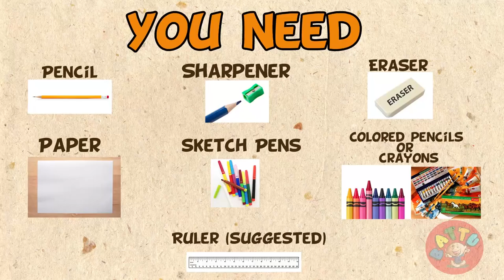India Map -Drawing - Maps of India -By Drawing tutorial's battu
How to Draw the Map of India-Drawing
Hello friends today I will show you how to draw and make a map of India step by step tutorial for beginners ...battu

I Draw this India Map -Drawing - Maps of India for easy way for learning  I used  pencil and sketch ….. Thank you